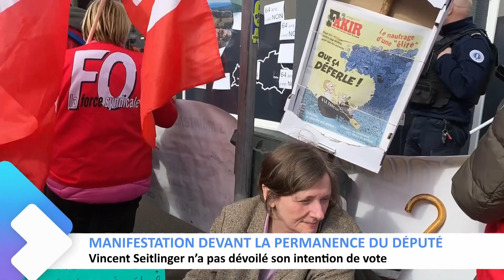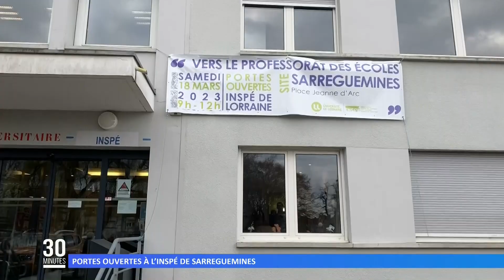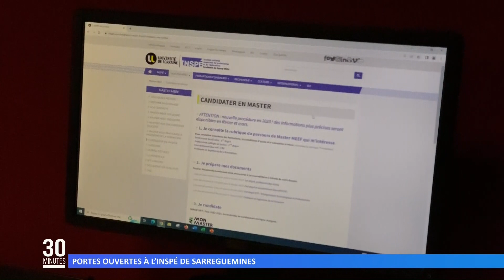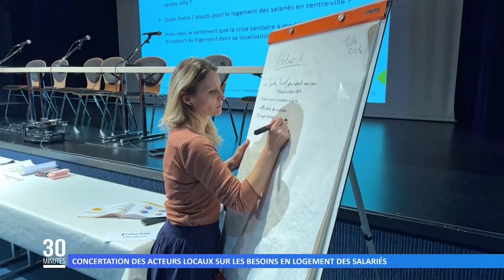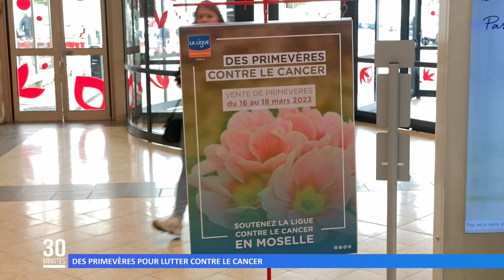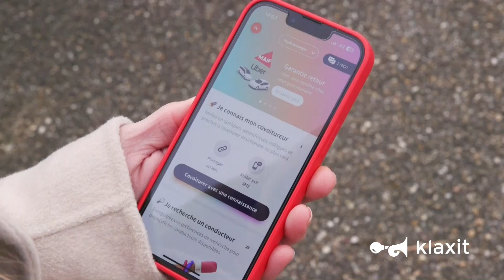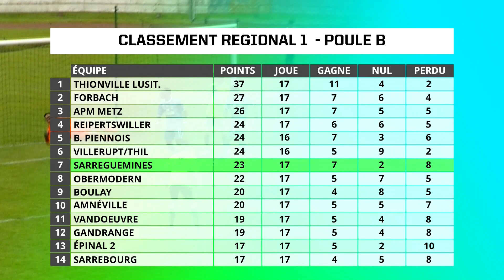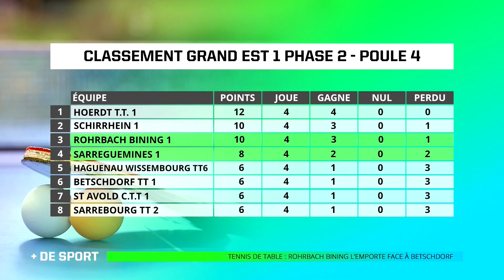L’intégrale de l’émission du 20 mars 2023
Retrouvez dans cette émission :
00:00 L’actu du jour
01:41 Avant le vote de la motion, les syndicats ont mis la pression au député
03:37 Portes ouvertes à l’INSPÉ de Sarreguemines
05:53 Concertation des acteurs locaux sur les besoins en logement des salariés
07:52 Le marché de Lambach a deux ans !
10:10 Des primevères pour lutter contre le cancer
11:08 La météo
14:28 + de Sport
14:45 Khamzat Arsamerzouev champion d’Europe U23 de lutte, catégorie -65 kg
15:32 Aurélie Muller 7e de la Coupe d’Europe de natation à Eilat
16:08 Le Karaté Do Sarralbe au Championnat de France des Ligues Régionales par équipes
16:47 De bons résultats pour la SET de Bitche au Championnat de France des Clubs de tir 10m
17:26 Retour sur le match du SFC face à la réserve d’Épinal
20:31 Le SFC s’impose face à la réserve d’Épinal : une victoire qui fait du bien
24:46 Tennis de table : Rohrbach-Bining remporte la rencontre face à Betschdorf
26:19 Basket : Les seniors féminines de Hambach victorieuses face à Eckbolsheim
28:26 Championnat du monde de voltige en salle : Sébastien Micek part avec l’équipe de France
31:23 À la découverte de la voltige indoor avec l'AMCS Les Vautours